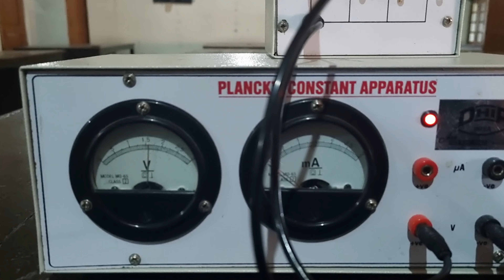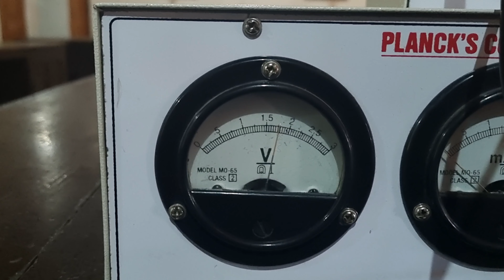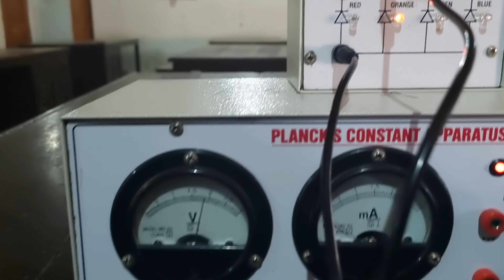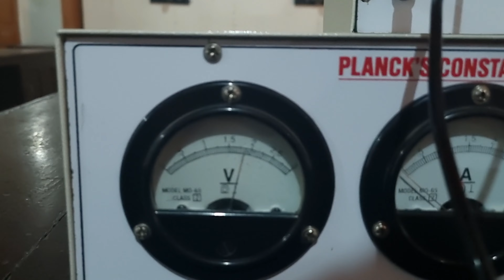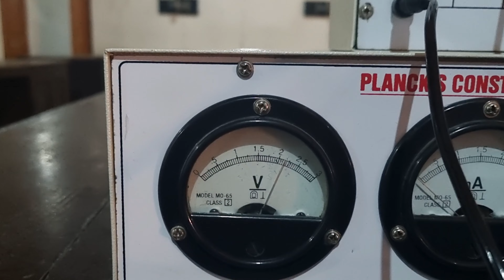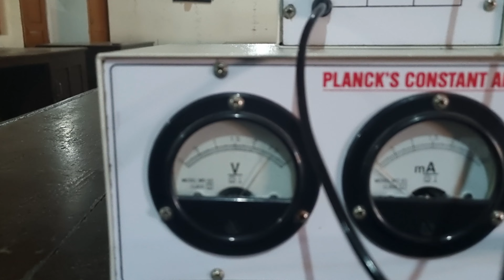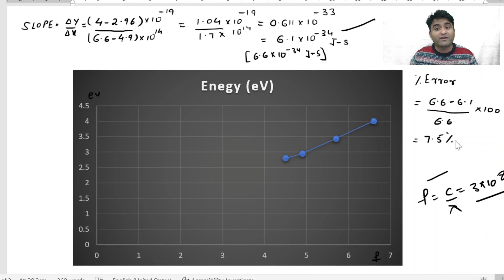Practical-2#To determine the PLANK CONSTANT using LED if known Wavelength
To Determine the PLANK CONSTANT using LED if known wavelength